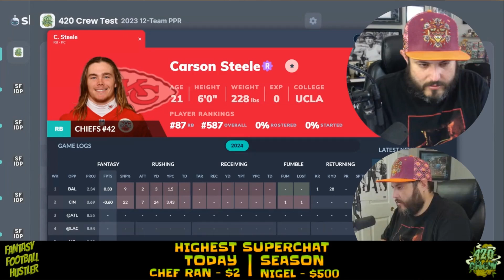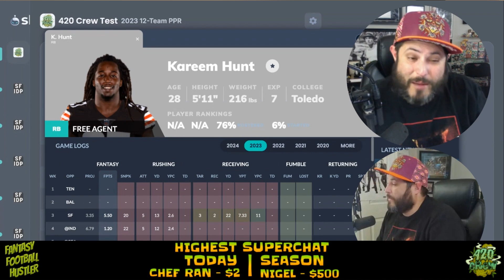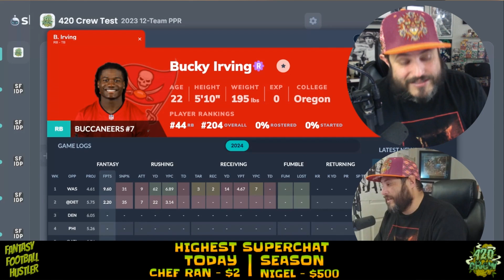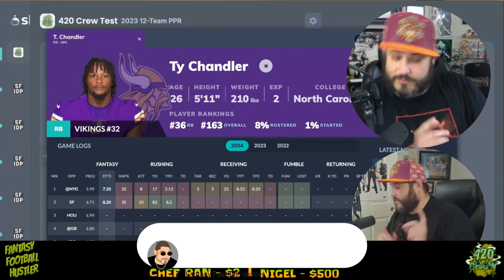Week 3 RB Waiver Wire Adds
Join Alex The Fantasy Football Hustler, & the Crew for this Week 3 Fantasy Football RB Waiver Wire Add Session. Week 3 RB Waiver Wire Adds!

Follow Alex the 420 Fantasy Hustler on all platforms!